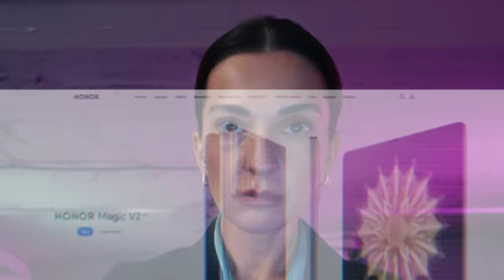HONOR-ის ტექნიკა ალტაში